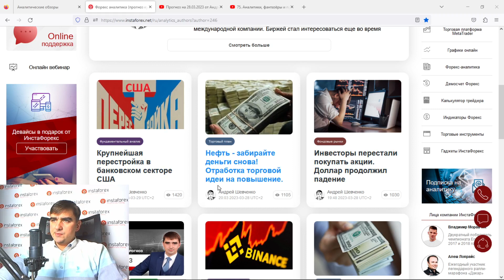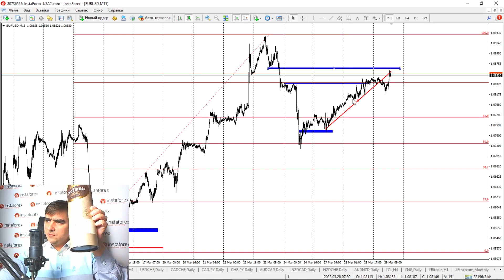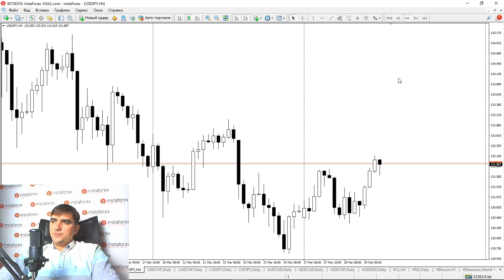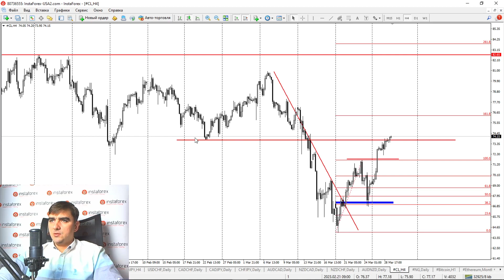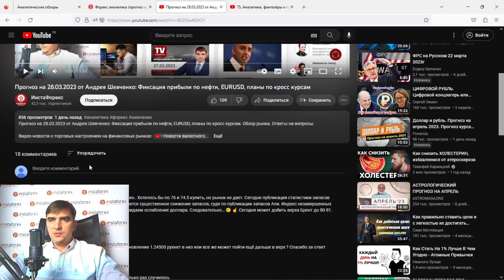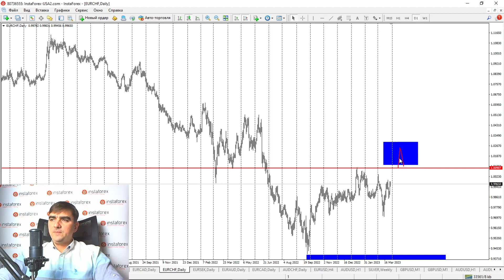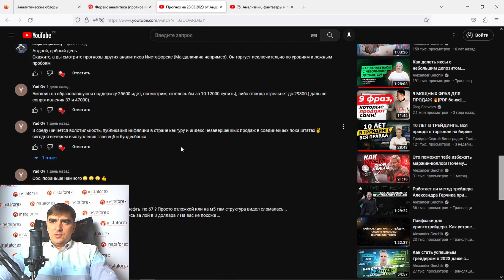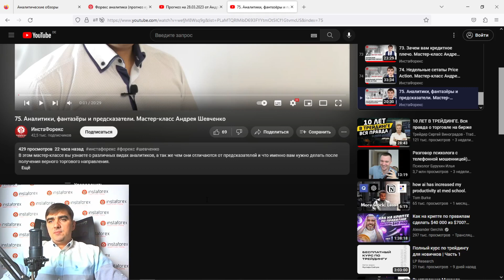Форекс обзор 29 марта 2023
Отработка торговой идеи по нефти, планы по золоту и кросс-курсам.